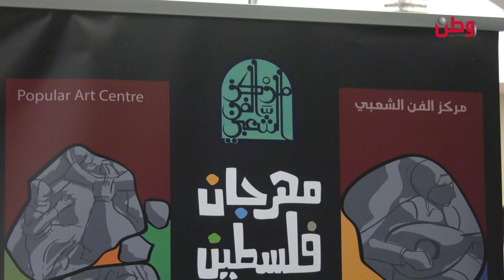دنيا مسعود تأخذنا بجولة من فلسطين إلى مصر